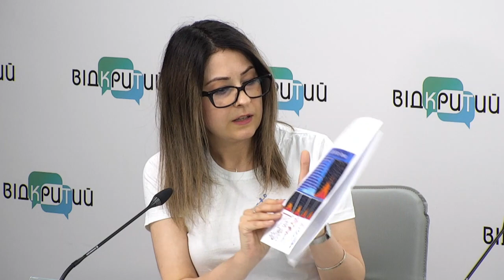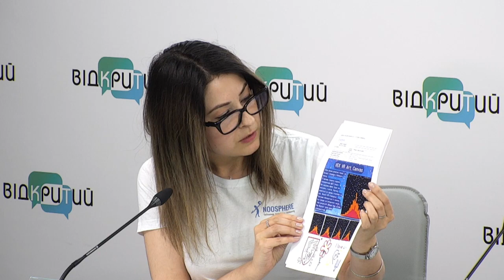Дніпряни - перші в Україні провели турнір з робототехніки на базі робототехнічної системи VEX